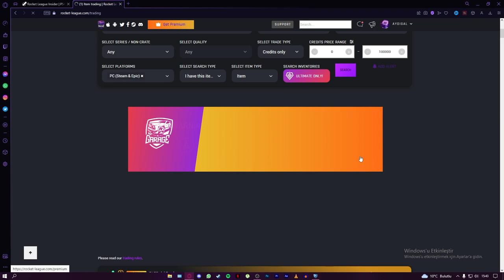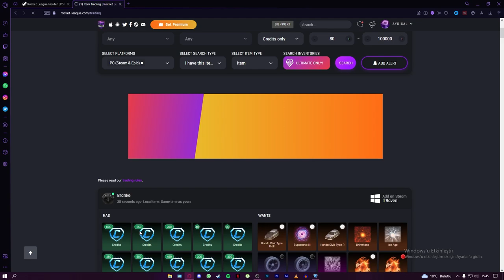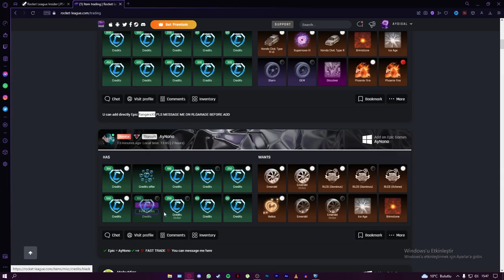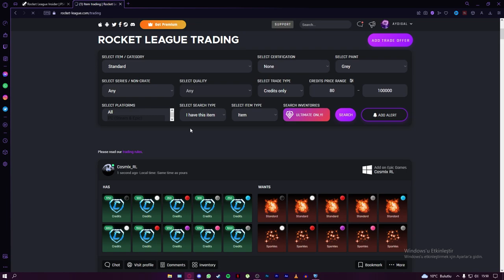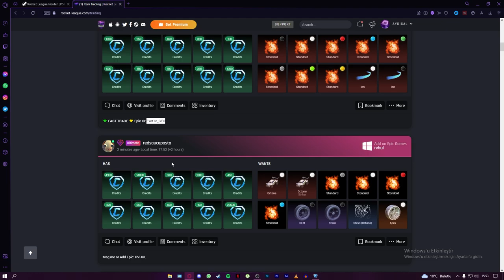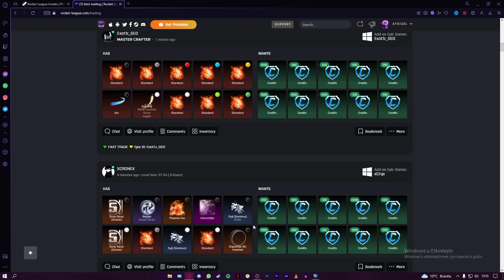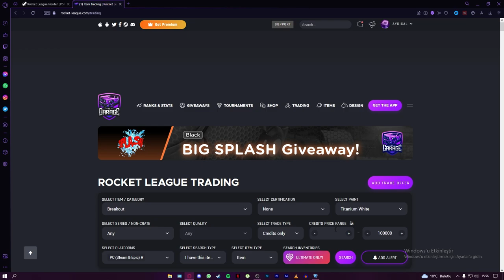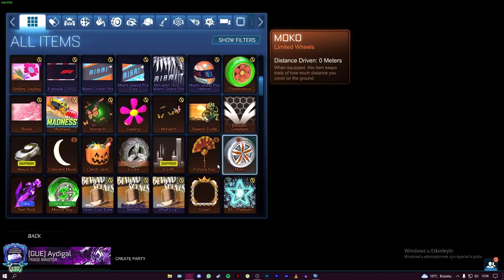KULLANMADIĞIN EŞYALARI PARAYA ÇEVİR! (@AydinhoShorts Rocket League Türkçe)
Selam arkadaşlar bu videoda Rocket League'de takas yapıyoruz, keyifli seyirler.